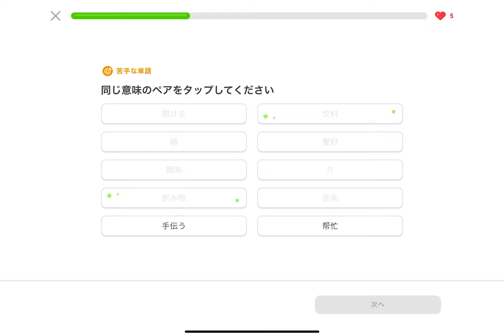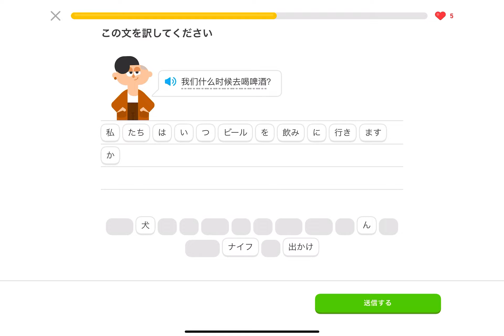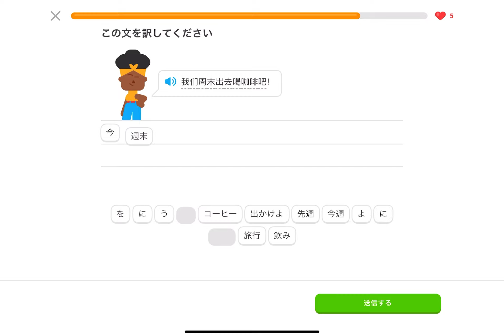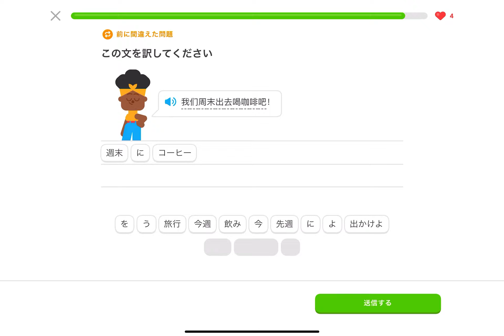中国語の練習 153 [Duolingo][中国語]